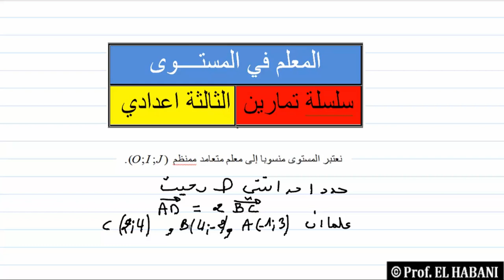12 تمرين 07 المعلم في المستوى